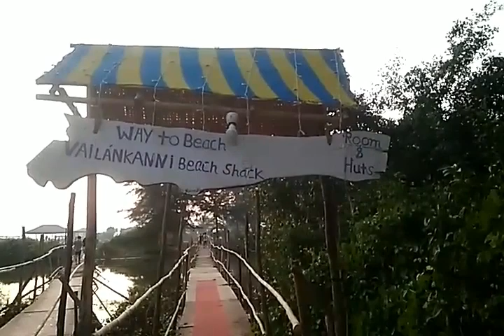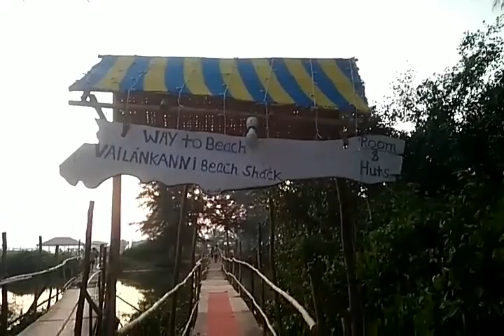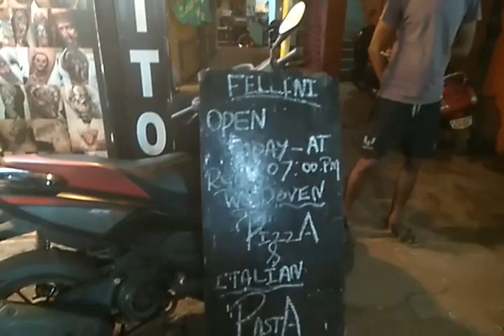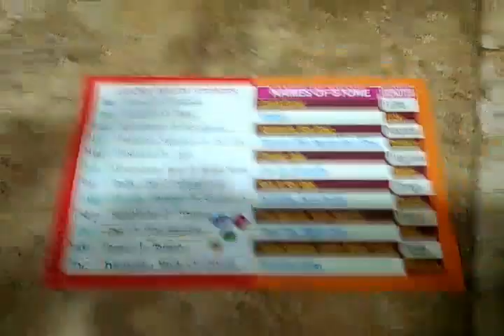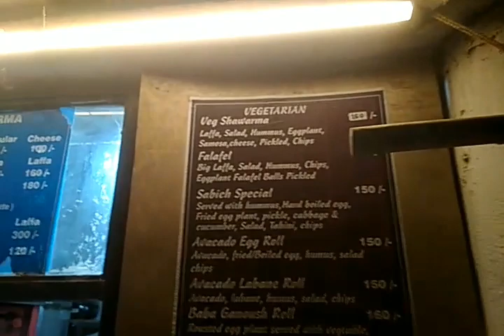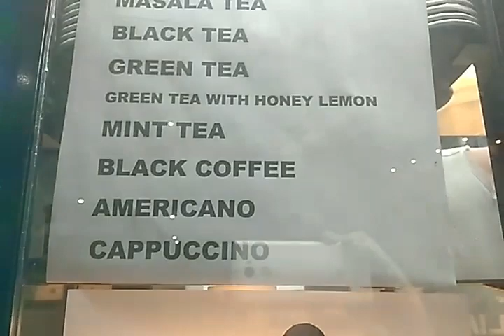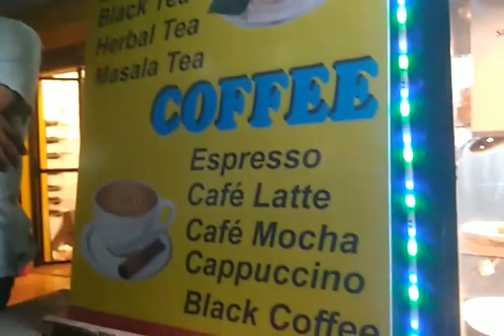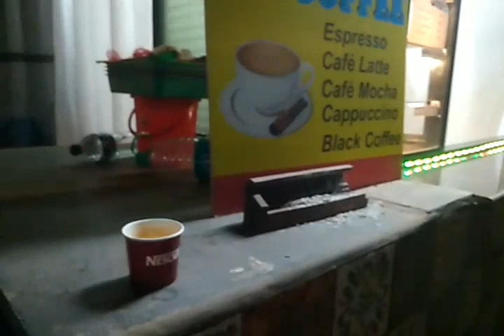5 Декабря 2020. Окончание. третье видео за сегодня. Арамболь, Гоа, Индия.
Снимаю снимаю и снимаю сегодня... догадываюсь что дома опять сяду на попу и не буду выходить из дома.